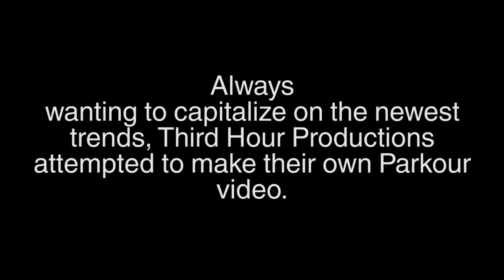Blake Thompson: Parkour Master | ThirdHourTV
ThirdHourTV - Season 3, Episode 4
"Blake Thompson: Parkour Master"
Meet Blake "The Tsunami" Thompson, a self-proclaimed "Parkour Master". Watch as he talks about his passion and demonstrates his abilities in this short memorial video.

"ThirdHourTV" is an internet sketch show created by the founders of Third Hour Productions.
Oshum Shtuff:

• We're on Snapchat! Add "thirdhour" to get exclusive behind the scenes photos and more!